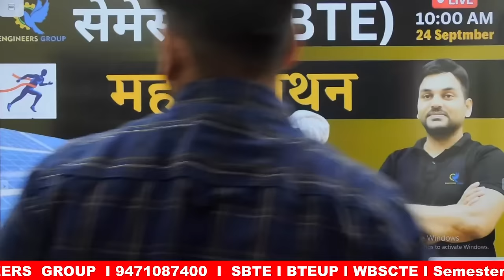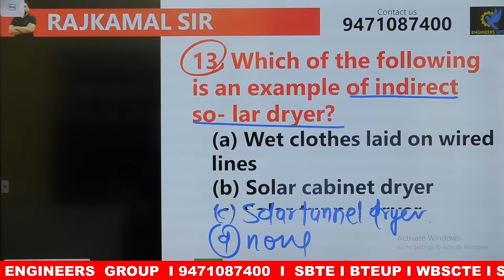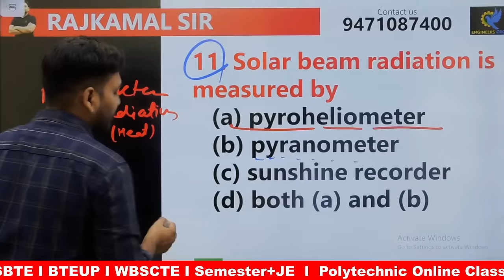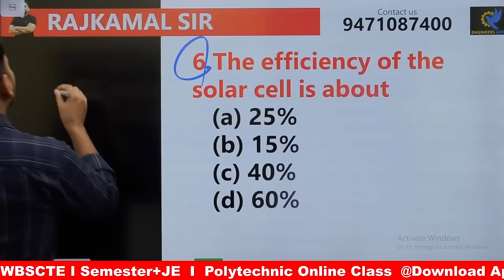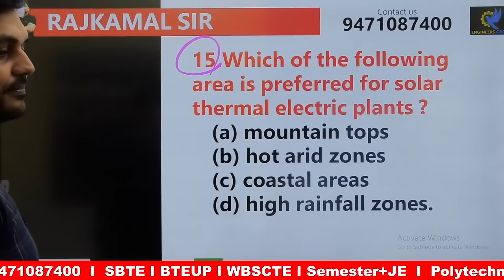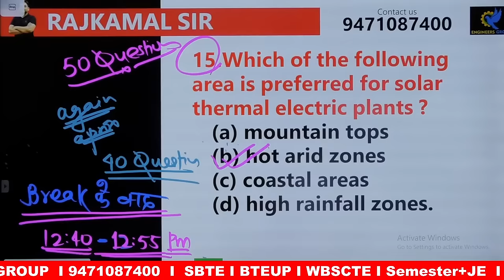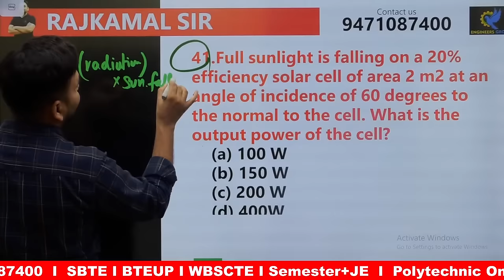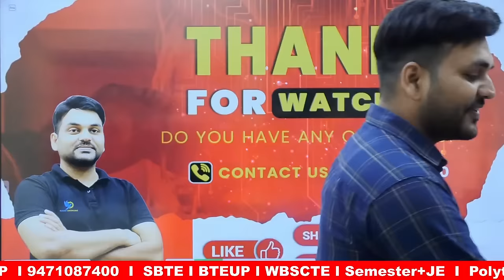महामैराथन I Solar Power Technology 3 घंटे लगातiर I Join Live 10:00 AM I 4th Sem EE/EEE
ELECTRICAL ENGINEERING..